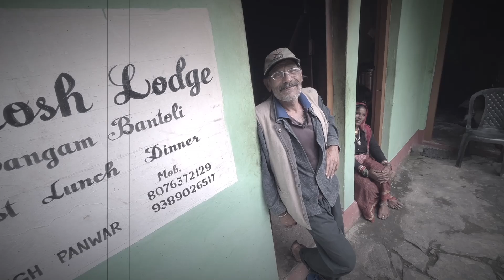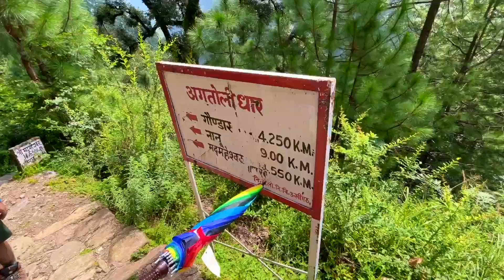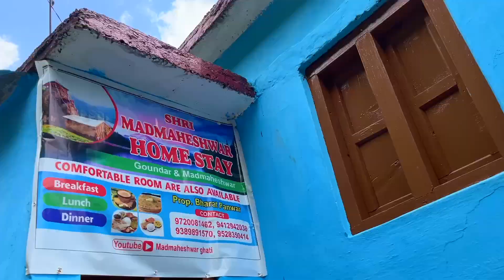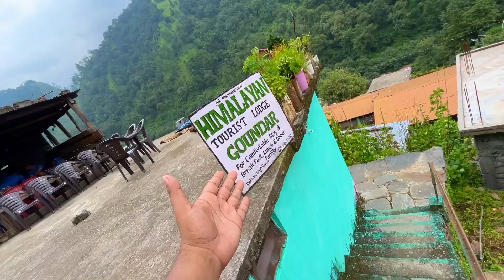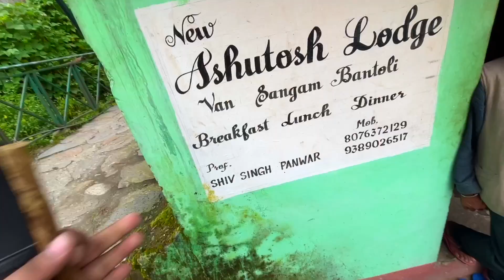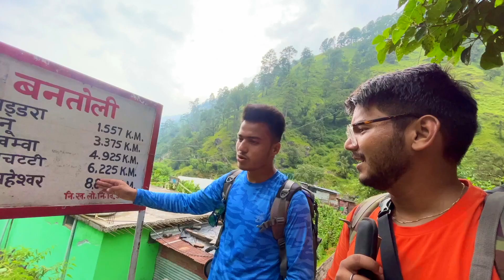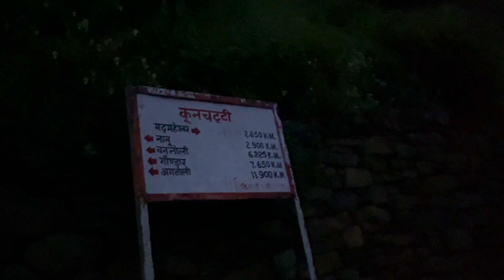Barish me MADHYAMAHESHWAR TREK poora kiya ❤️ Complete Detail || EP 02 || Suyash Aswal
In this VLOG 636, i started Madmaheswar Trek with @AnoopSemwal & @NamastePahad